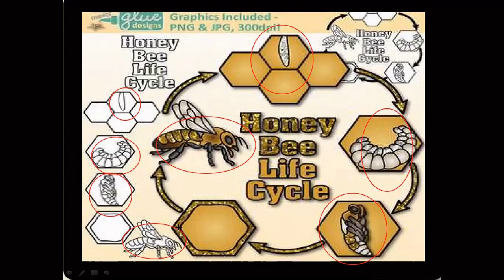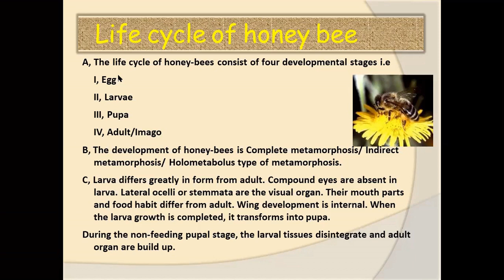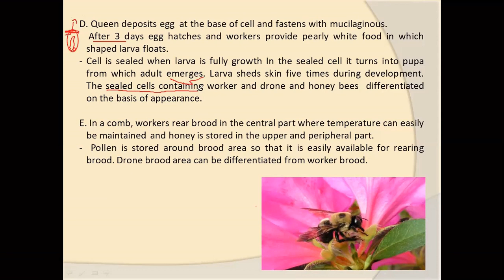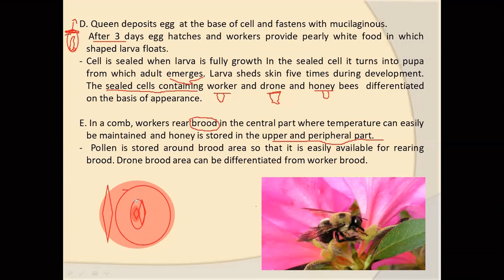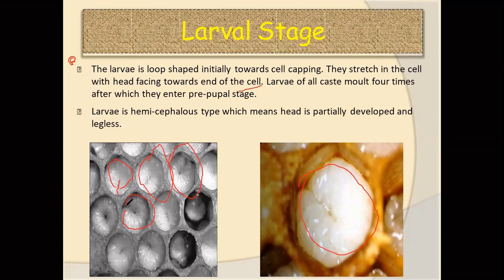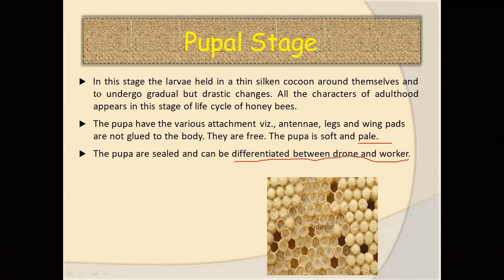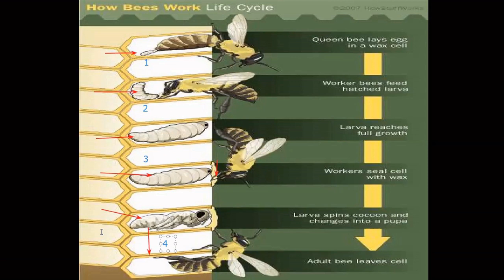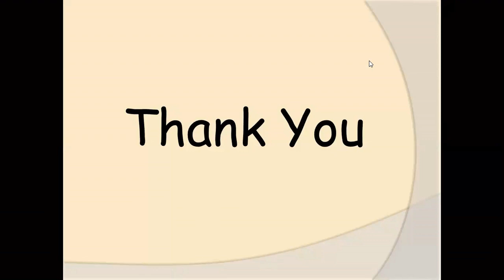Unit II Apiculture Life Cycle of Honey Bees Part II